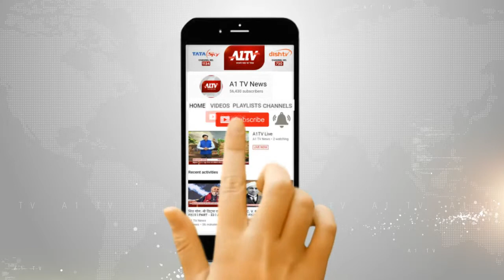चलते ट्रक से कपड़े चुराने का मामला